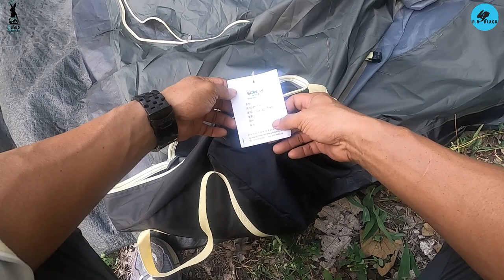เที่ยวเดียวด้ายย เทสเต็นท์ Pylon Mini 2023